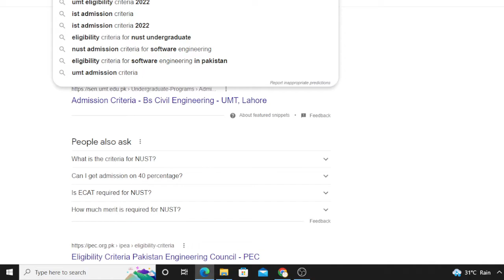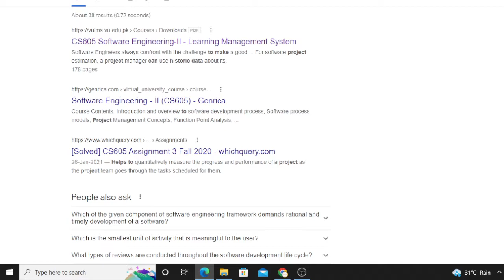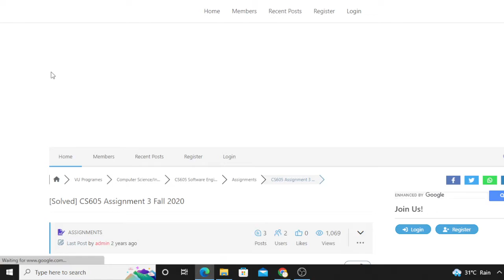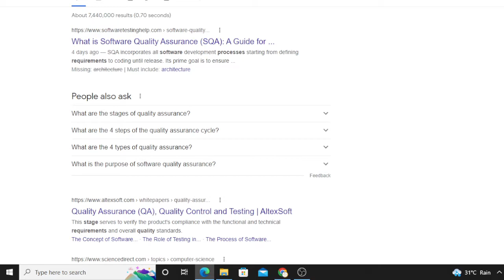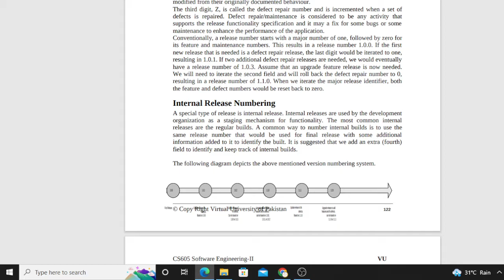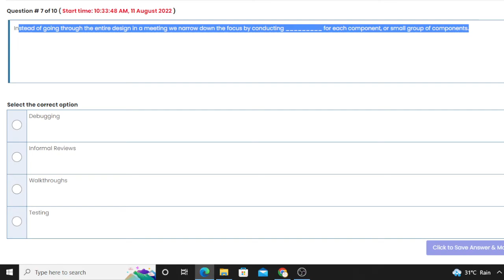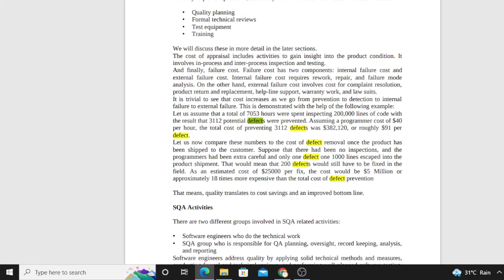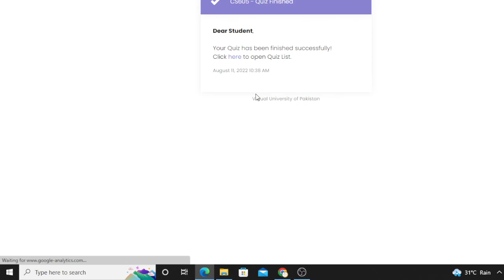CS605 Quiz 3 100% Correct Solution 2024